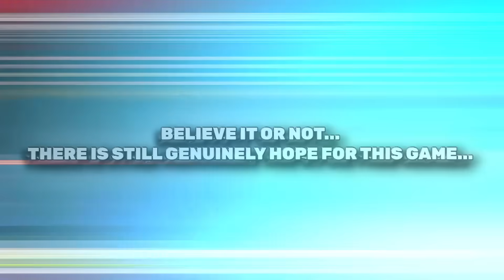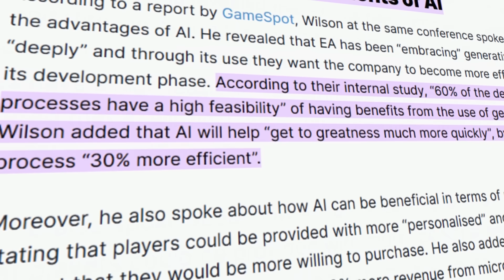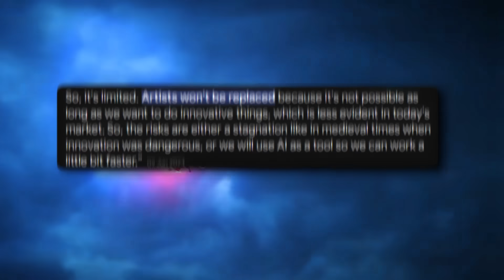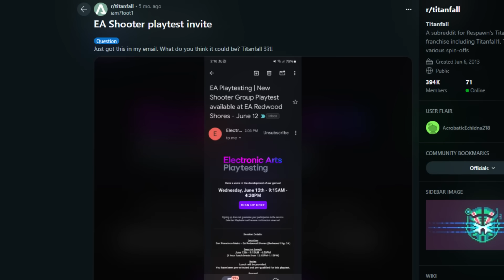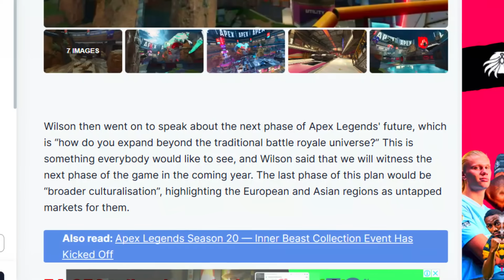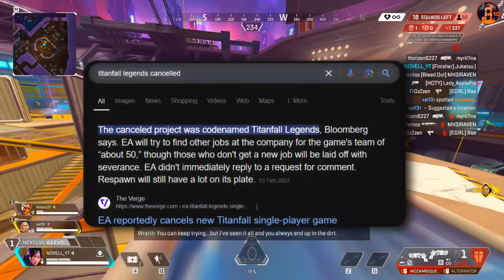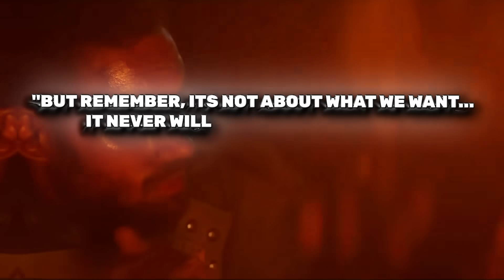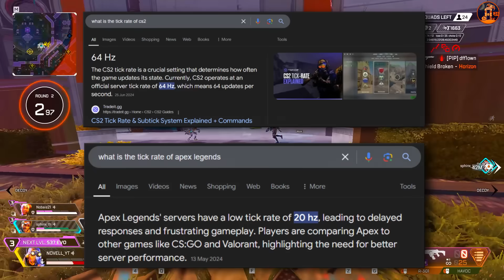The Apex Legends 2 Update...